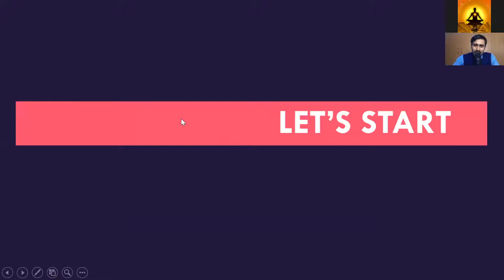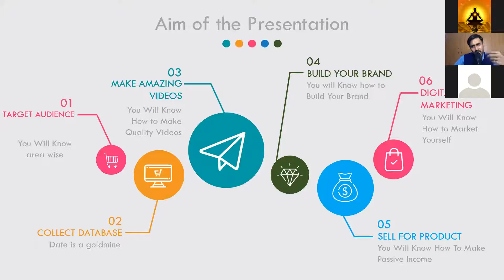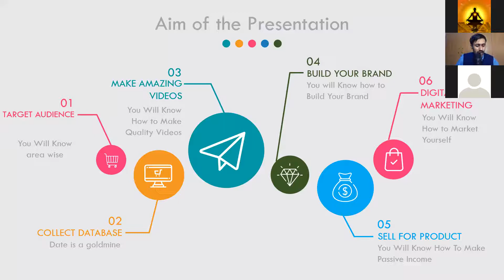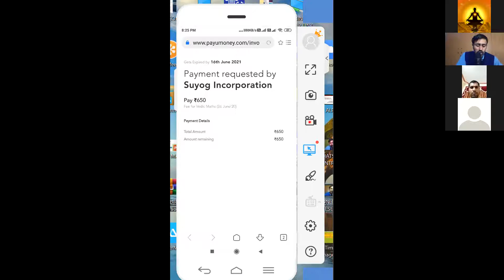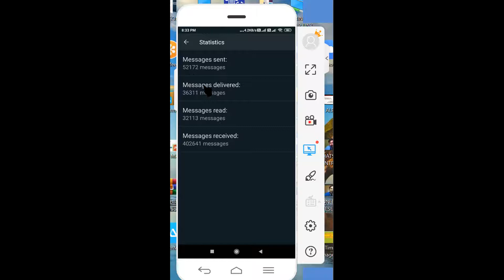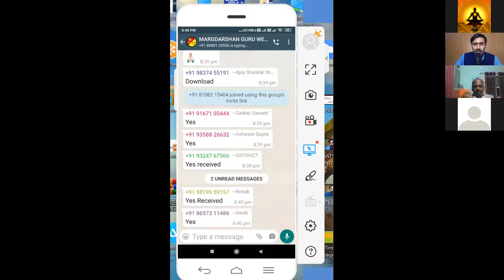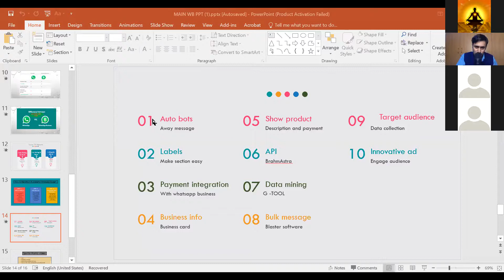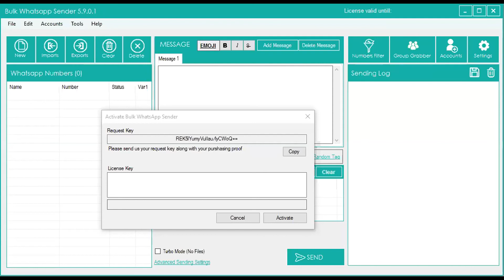Watsapp Marketing Mastery - A free webinar by Margdarshan Gurus Satya & Lokman